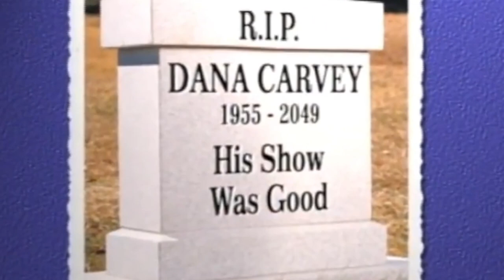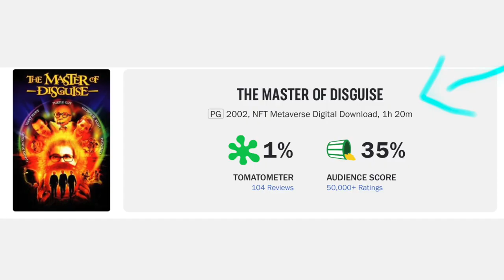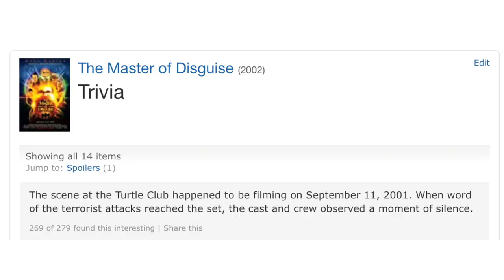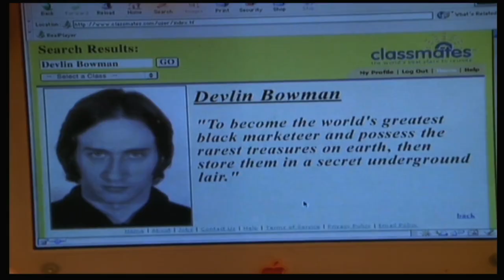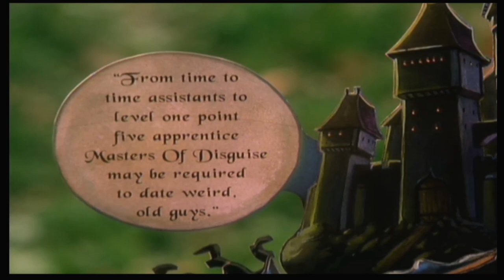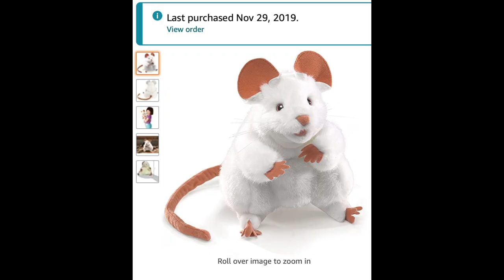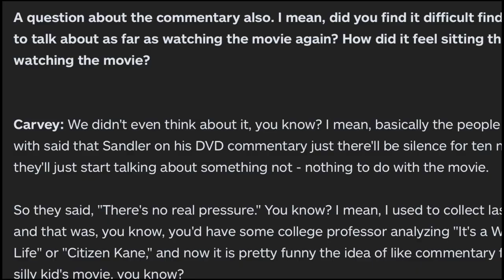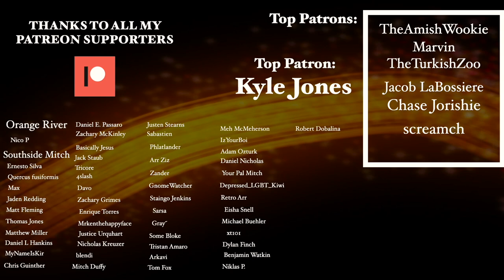The Master of Disguise: 1% On Rotten Tomatoes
Master of Disguise is a 2002 Film, written by (in part) and staring Dana Carvey. Studio Interference hurt a film that already had a lot going against it. Today I dive in. Deep.